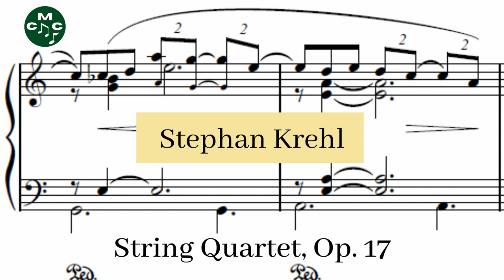Stephan Krehl - String Quartet, Op. 17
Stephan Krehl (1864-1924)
String Quartet, Op. 17 is a piece composed by Stephan Krehl. It was first published in 1899, and possibly first performed on May 13th that same year. The piece was dedicated to Meininger Streichquartett: Bram Eldering, Funk, Abbass, Piening.

String Quartet, Op. 17 composed by Stephan Krehl by
Steve's Bedroom Band and used under a Creative Commons Public Domain License